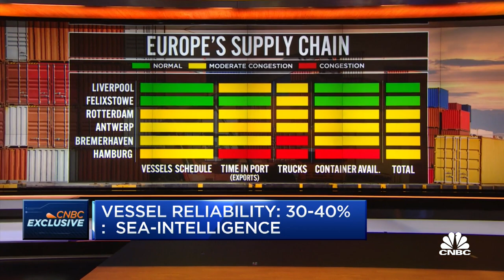What's been impacted by Europe's port problem so far: Exclusive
Lori Ann LaRocco unveils a new supply chain heat map, using exclusive data from the world's top maritime and logistics resources, to show what's causing port back-ups in Europe and what's being hit the hardest.